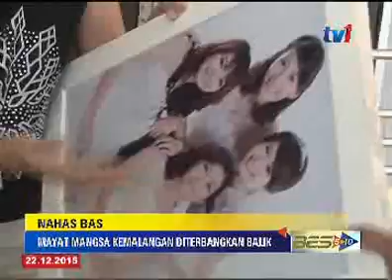BES 5-10 7 PM [22 DIS 2015]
1. Persidangan khas selama tiga hari akan diadakan di Dewan Rakyat dan Dewan Negara hujung bulan depan.
2. dakwaan kerajaan memperluas rasionalisasi subsidi kepada beras dan minyak masak disangkal Timbalan Menteri Kewangan, Datuk Johari Abdul Ghani.
3. Jabatan Siasatan Jenayah Komersial menubuhkan satu pasukan khas untuk memerangi sindiket African Hacker yang dikesan cuba mewujudkan sindiket penipuan terbesar di rantau ini.
4. 13 mayat mangsa nahas bas di Chiang Mai, Thailand dijangka tiba di Pangkalan Udara Subang lewat malam ini.
5. Susulan kes bakar kereta berhampiran tapak letak kereta stesen LRT Taman Jaya semalam, seorang lelaki ditahan reman  empat hari bagi membantu siasatan.
6. pemandu lori bauksit diperintah Mahkamah Majistret Trafik Kuantan menjalani tahanan reman dua hari bermula semalam .
7. Keretapi Tanah Melayu Berhad melancarkan perkhidmatan baharu Tren ulang alik antara Padang Besar dengan Hat Yai ; Thailand.
8. Penduduk daerah Tawau, Sabah sekali lagi merasai gegaran kuat berikutan gempa susulan 4.6 magnitud di Tarakan, Kalimantan Indonesia, pagi tadi.